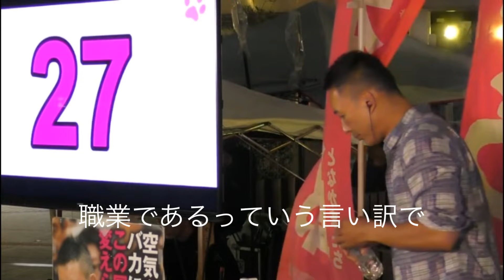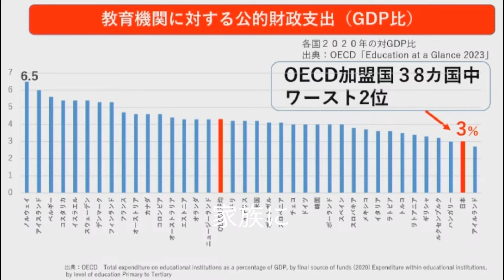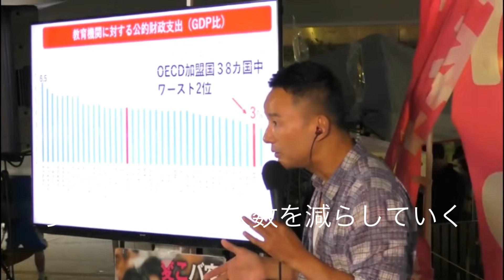町田のスーパー高校生 教師の処遇改善について れいわ新選組 山本太郎代表 告知なし街頭演説会 東京都町田駅前 2024年5月30日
町田のスーパー高校生
教師の処遇改善について
れいわ新選組
山本太郎代表
告知なし街頭演説会
東京都町田駅前
2024年5月30日